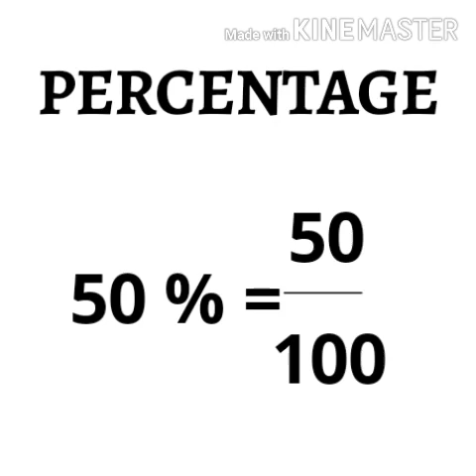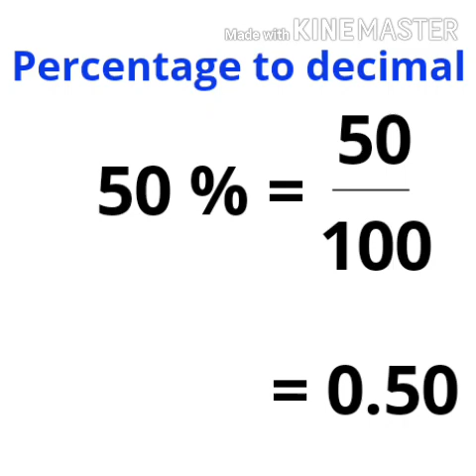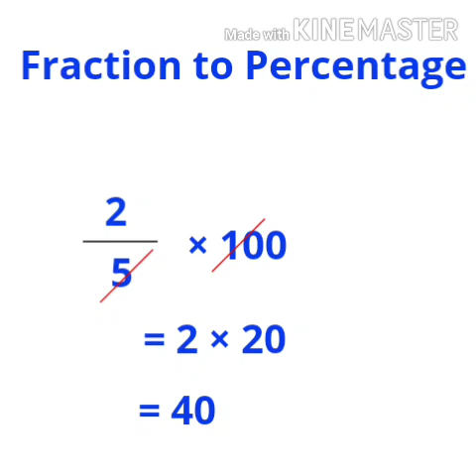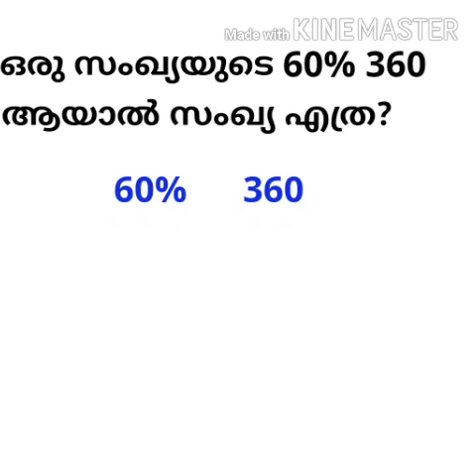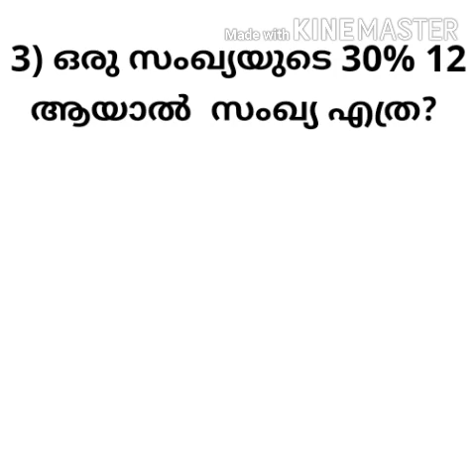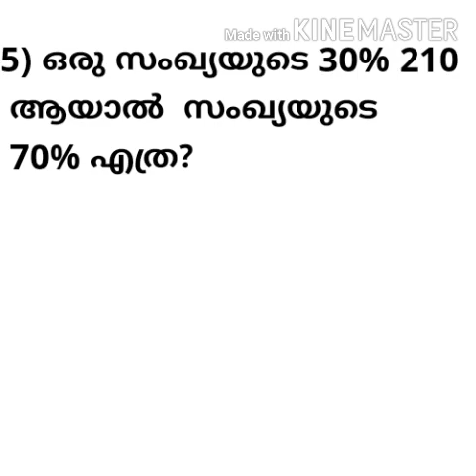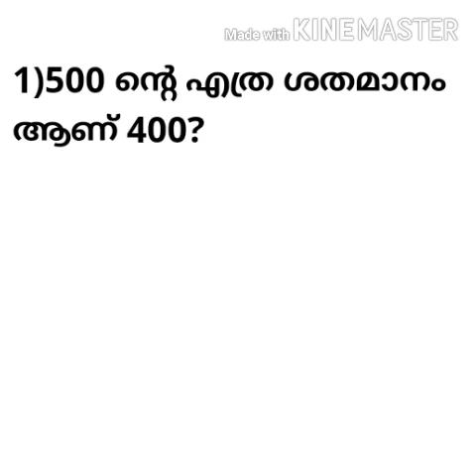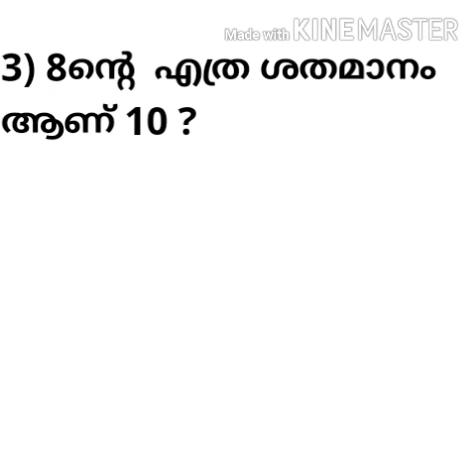Percentage(ശതമാനം ) part1 || Easy Tricks || ഒരു stepil ശതമാനം കാണാം || Psc maths